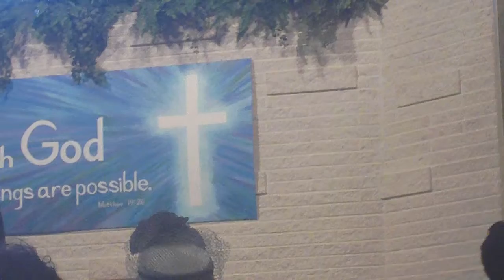91st Holy Convocation of The Washington DC COGIC Jurisdiction - 8/5/14 - Part 2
91st Holy Convocation
Washington DC COGIC Jurisdiction